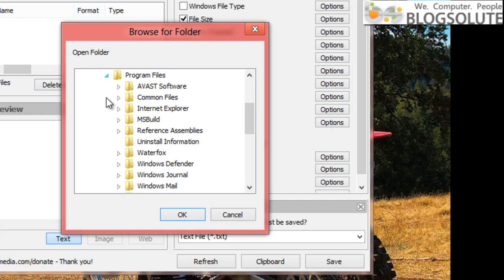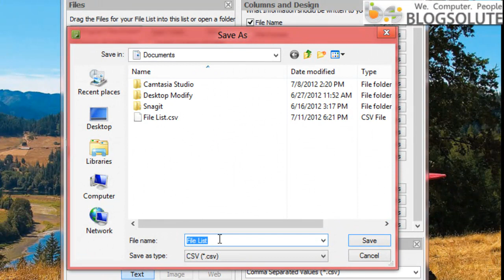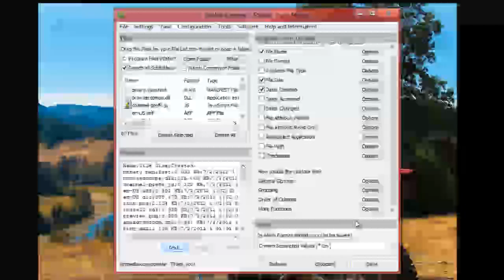Create List of Files in a Folder in Excel, Text and Image Formats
How To Create List of Files in a Folder in Excel Sheet, Text and JPG and GIF Image Formats using Filelist Software.